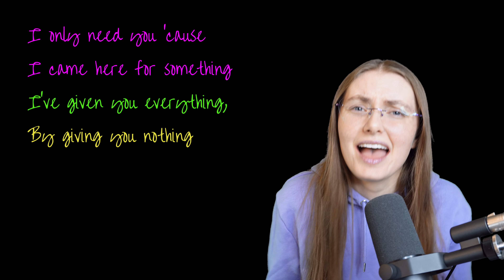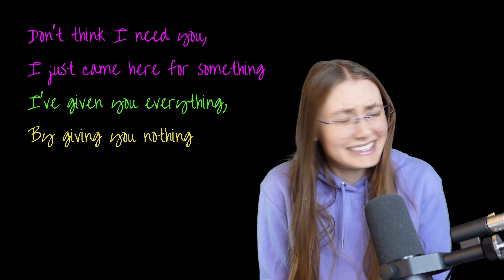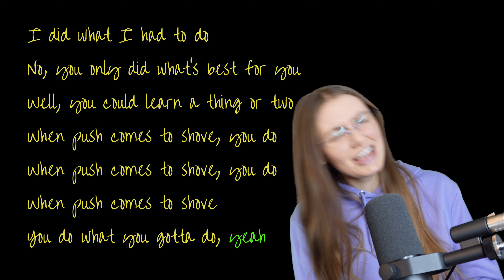Do What You Gotta Do Karaoke (Mal Part)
Duet me with your Hades!

✌️MAILING ADDRESS:
Kyla Gabka
7301 W 25th St #277, North Riverside, IL, 60546

✌️Special Thanks to my Crew:
James Blackwell, Dannychii,  Jorge Ochoa, Jeffrey Rossbach, Greg (Dayji), Sven Q., Nophonius, Adam Carmen, notpresto955, squallwolf09, mixmatch53, heatheramy_, flow003, senpaisenap, random_dude248, natsukage180, tabonkadonk, strange_backpack, mifymif, jcadger, and chrimert1!